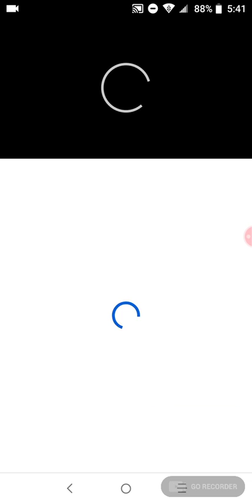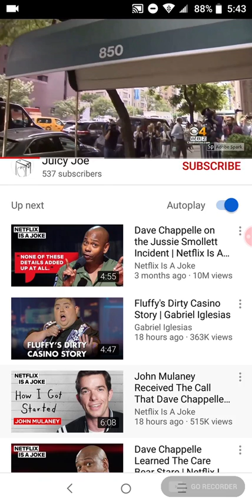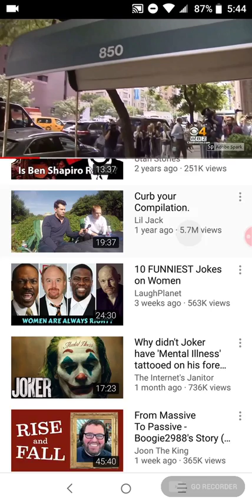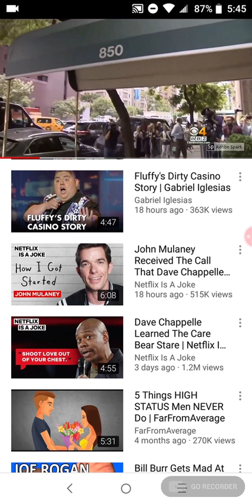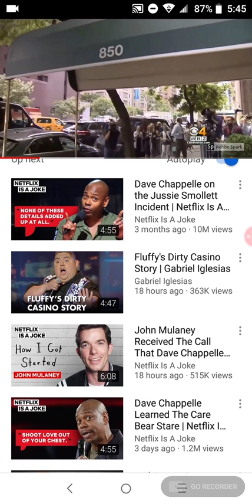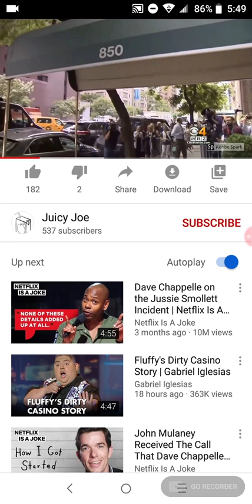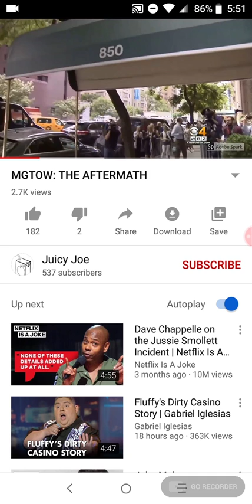MGTOW: It's Whatever At This Point